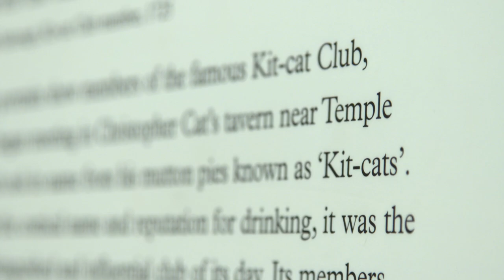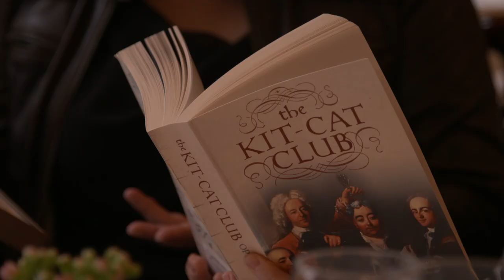The Mystery of the Missing Kit Kat Painting and How the Bar got Its Name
Did you know that Kit Kat is named after a man called Christopher who made pies in the 17th century? There's a painting of him out there somewhere, and we'd love to find it.